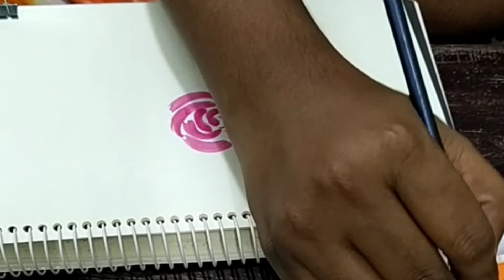jhol rong art dekhe obak hoye gelam